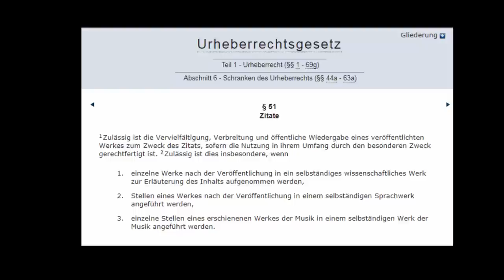VNM BUSTED❗️ 2K YOUTUBER HACKT❗️ ER BUSTET LEUTE UND HACKT SELBER❗️ CRITICALWOLF BUSTED?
ƮĪƮΣﾚ:  VNM BUSTED❗️ 2K YOUTUBER HACKT❗️ ER BUSTET LEUTE UND HACKT SELBER❗️ CRITICALWOLF BUSTED?

ŚŌČĪƛﾚMΣƊÎƛ

Q&ƛ

A: Nein

A: Avory [Avory]